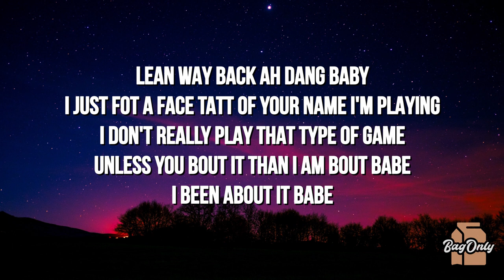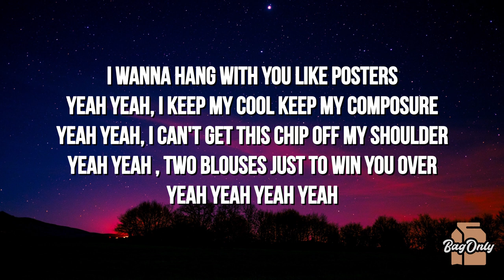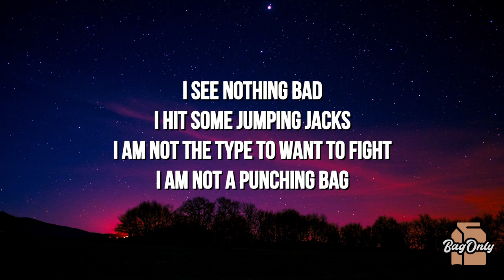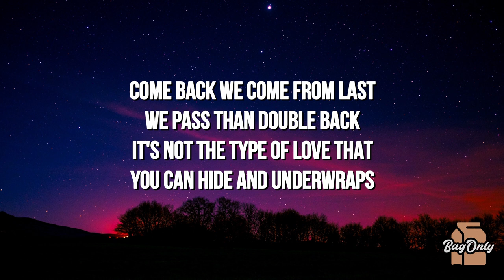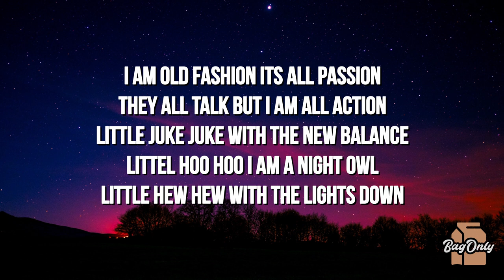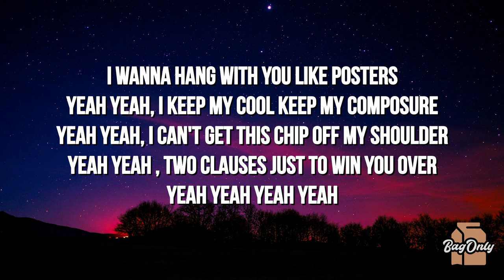Nic D - Posters (Lyrics)